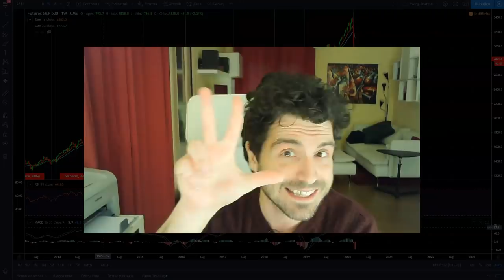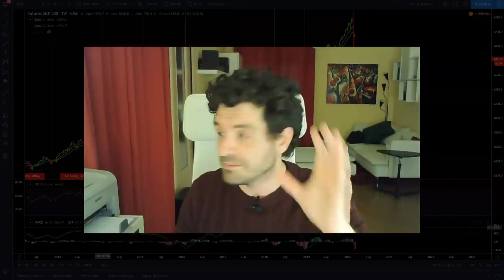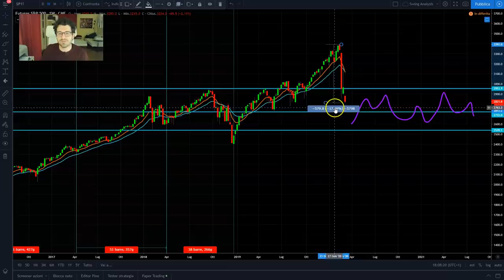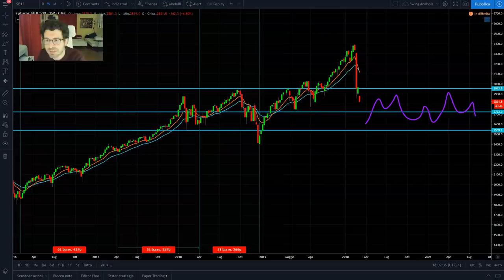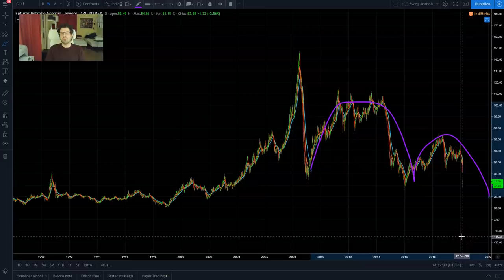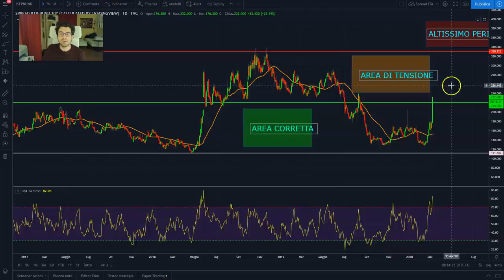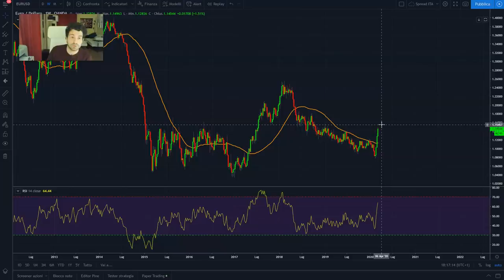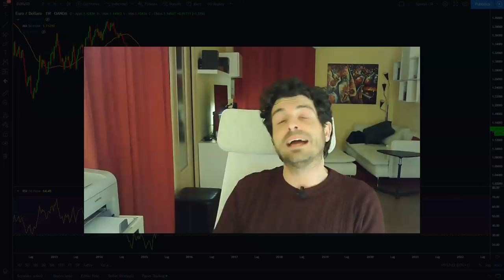BORSA ITALIANA IN PROFONDO ROSSO! IO RAGIONO COSI!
Oggi i mercati finanziari hanno dato a tutti il benservito. La borsa italiana è in profondo rosso. Non si salva nessuno strumento eccetto il GOLD.
Non si salva neanche Bitcoin che in 2 giorni perde oltre il 17% e non riesce a reagire.
È la terza crisi finanziaria a cui assisto e oramai sono vaccinato, altro che CXXXnaVIR...:) Ma non è la stessa cosa per molti di voi. Questo video serve a far capire delle peculiarità di questa crisi che è del tutto nuova rispetto alle precedenti, e come ragionare con i vostri investimenti.

Questo è il modo in cui ragiono io. Spero sia di aiuto a molti.